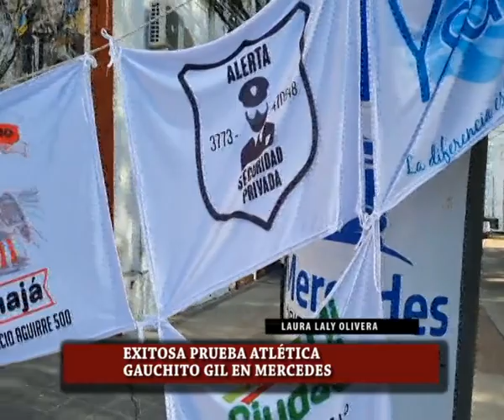🔘 Exitosa prueba atletica Gauchito Gil en Mercedes.